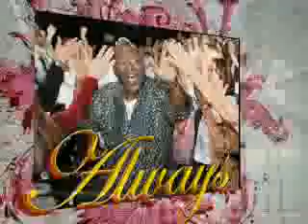American Idol season 6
American idol season six!